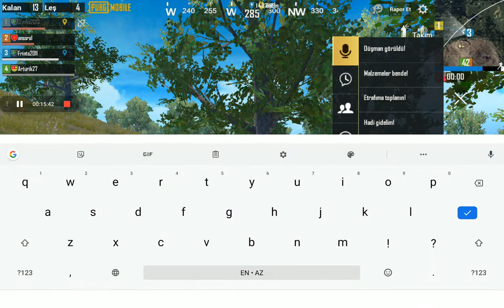Pubg mobile , سولو ضد سكوادات , ريما ستارز SCOPE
Frinto,
pubg mobile,
мобильный паб,
PUBG المحمول.
pubg移動.
 pubg pubg,
 m solo squad pubg mobile,
 1 vs 4 pubg mobile,
 best solo squad pubg mobile,
 panda,
best game play,
pubg kill record best four finger,
claw pubg handcam,
 gameplay 4 finger gyro pubg settings,
pubg lite,
pubg download,
pubg mobile pc,
pubg pc,
pubg mobile apk,
pubg apk,
pubg mobile hack,
pubg hack,
pubg mobile game,
pubg game,
pubg indir,
pubg mobile tencent,
tencent pubg,
tencent,
pubg lite apk,
 بوبجي,اغاني ببجي,
اكو عرب بالطيارة,
بيكاتشو ببجي,
ديكراي ببجي,
عل